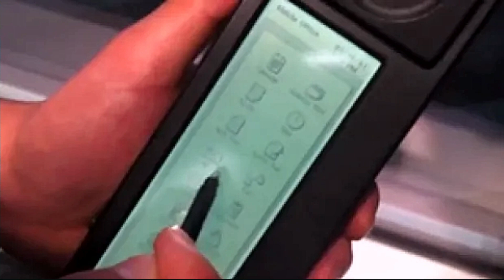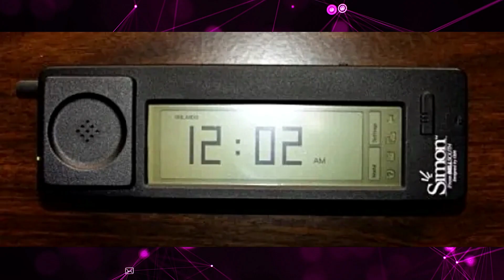DekoTV - IBM Simon - првиот паметен телефон